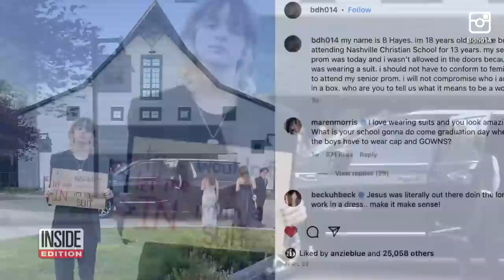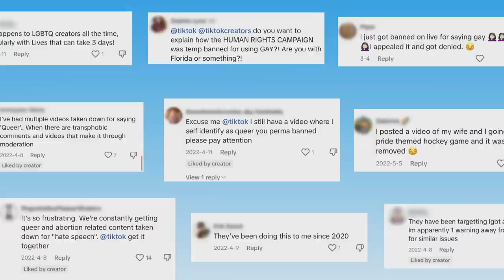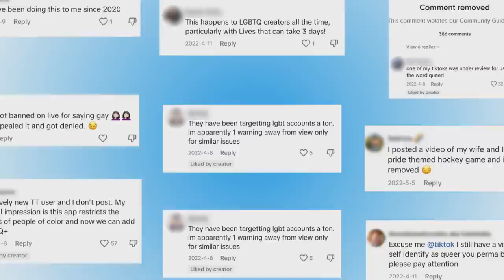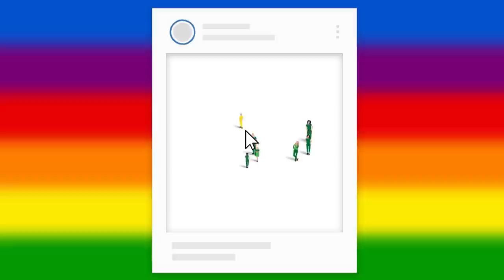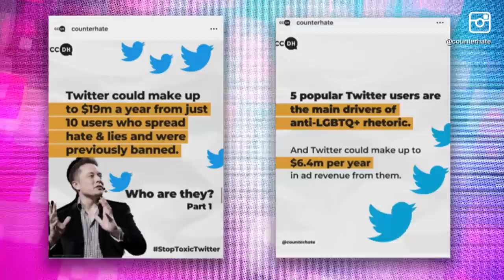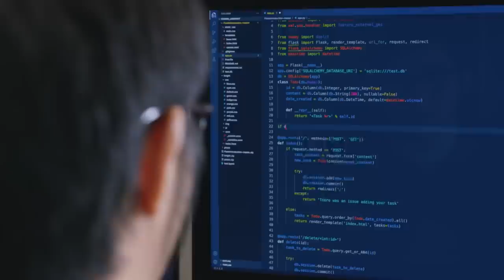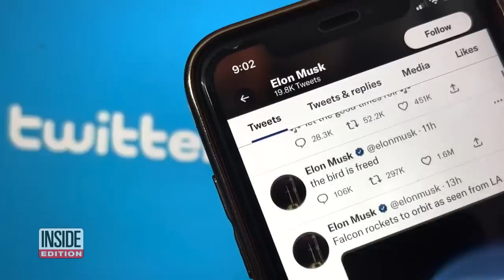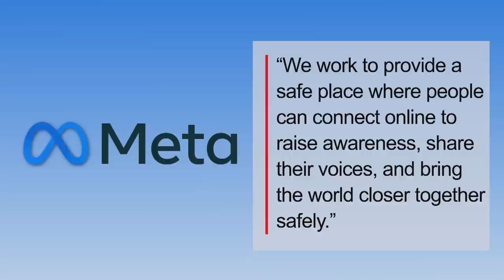Does Social Media Restrict LGBTQ+ Content and Profit Off Hate?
Does social media restrict or silence creators who post LGBTQ+ content? Nashville business owner Marcie Allen says her Instagram was restricted after supporting the LGBTQ+ community. It happened again a month later. After research, she discovered others have said they have experienced the same thing. According to author Alexander Monea and The Center for Countering Hate CEO Imran Ahmed, this happens often. They also profit from hate, experts say. Inside Edition Digital has more.